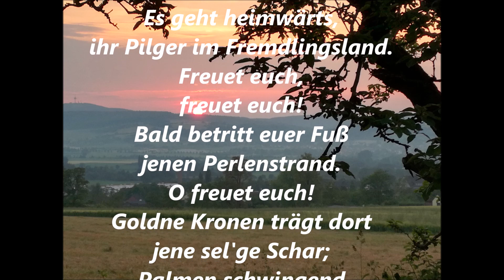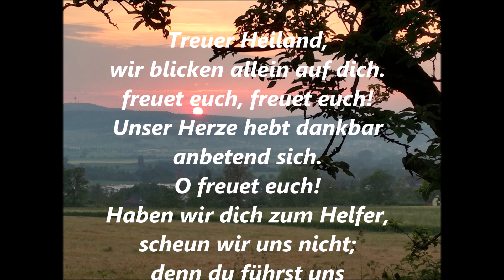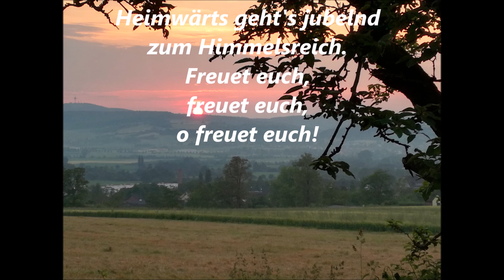Es geht heimwärts, ihr Pilger / GATHERING HOMEWARDS, YE PILGRIMS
NAK Gesangbuch Nr. 421

Sakralorgel Johannus Studio 150
& Korg Expander